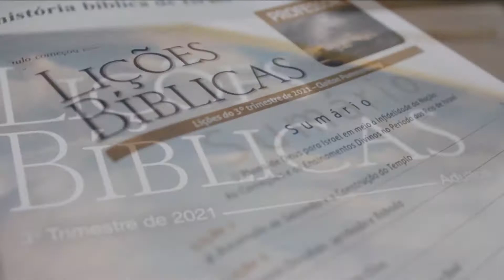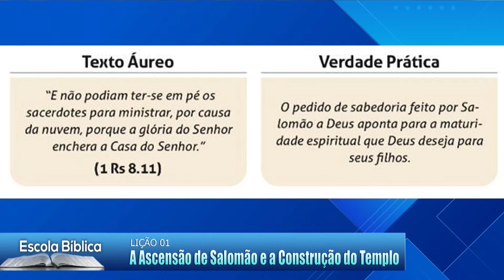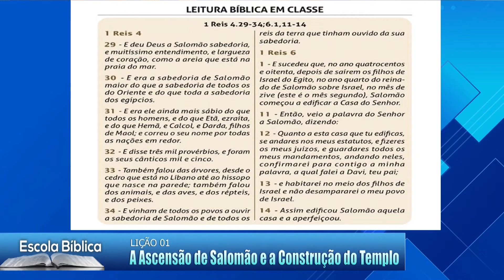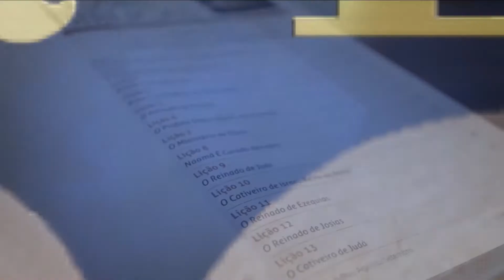EB 04/07/2021 | 1º BLOCO